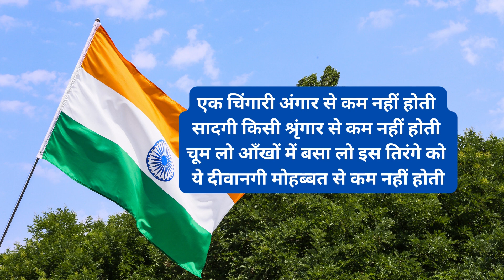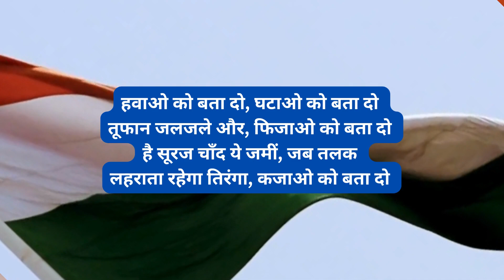26 जनवरी पर देशभक्ति शायरी | 26 January par Desh Bhakti Shayari | Gantantra Diwas Shayari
26 जनवरी पर देशभक्ति शायरी | 26 January par Desh Bhakti Shayari | Gantantra Diwas Shayari

This is an Official VH SHAYARI Youtube Channel.